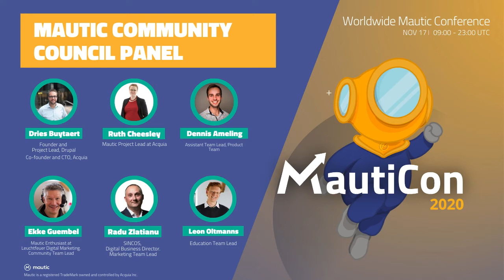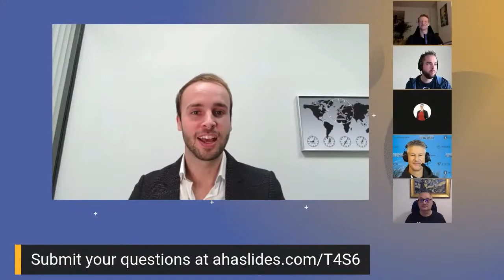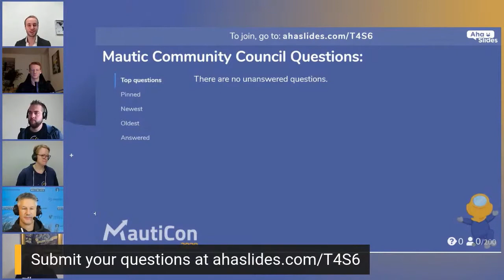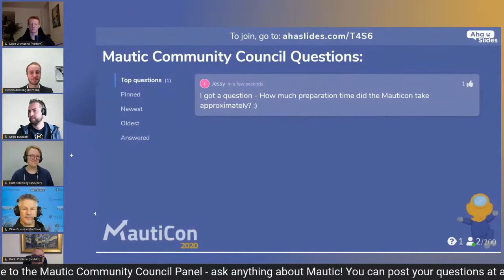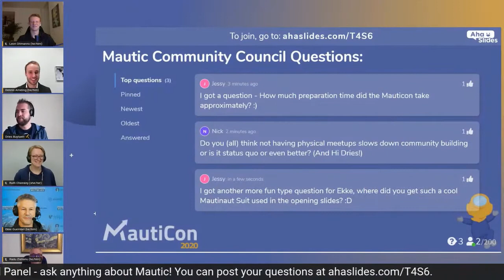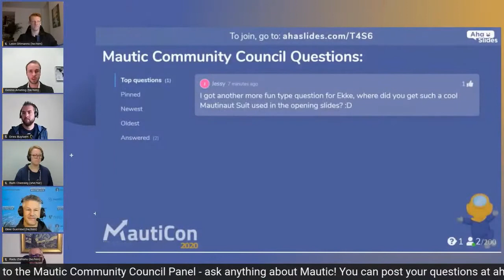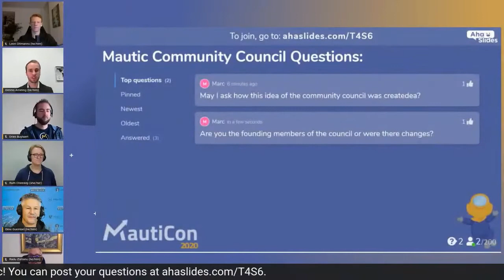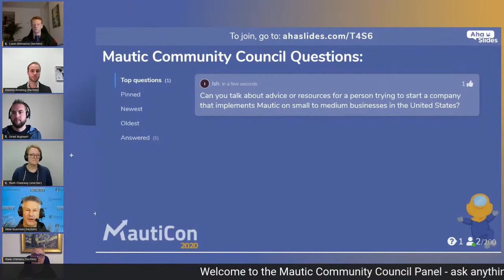MautiCon 2020 - Mautic Community Council Panel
An opportunity for the Mautic Community to meet the members of the Mautic Community Council and pose any questions that they would like answered.